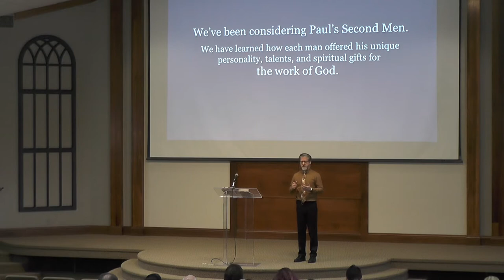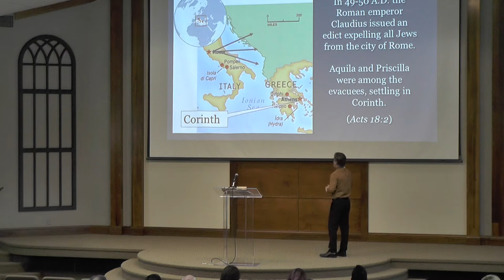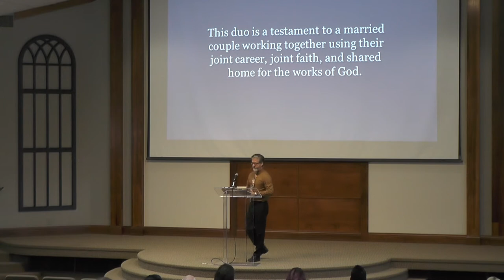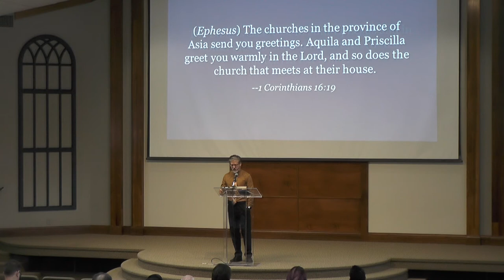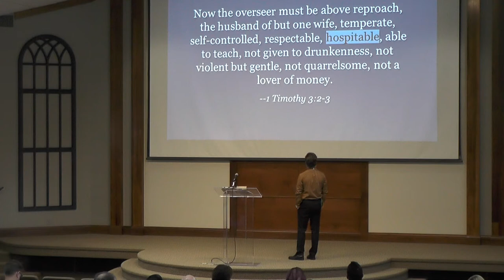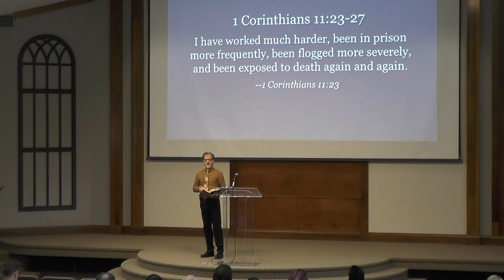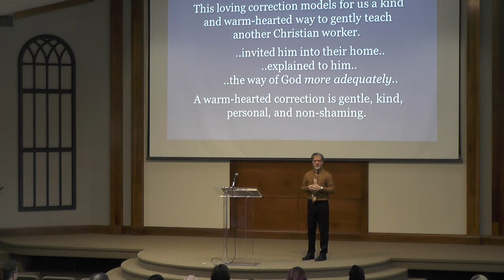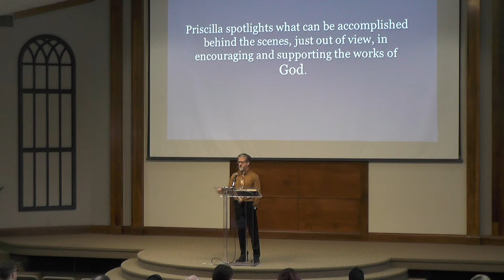2020 03 01 Sunday Morning Steve Powers - Second Men: Priscilla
Northside Church of Christ, Church of Christ, Harrison, Arkansas, AR, 72601, Worship, Sermon, Lesson, Sunday, Sunday Morning, Steve Powers, Paul's Second Men: Priscilla
(Yes, we know Priscilla is a woman. :D Watch the rest of the series!)